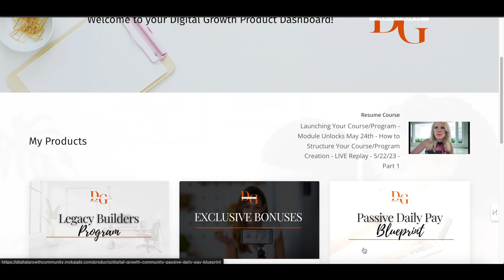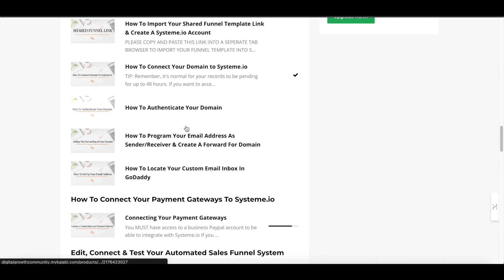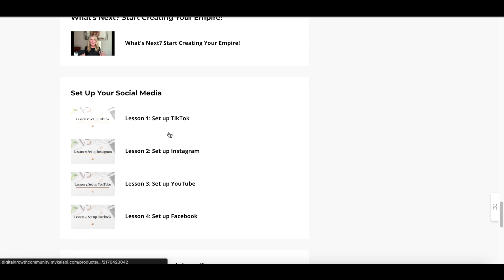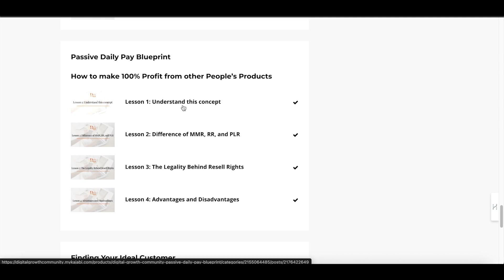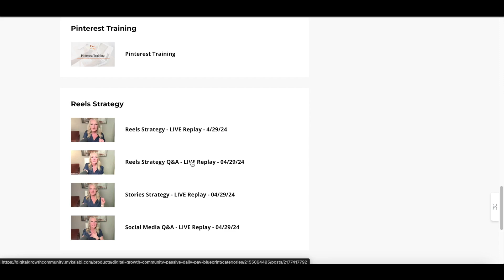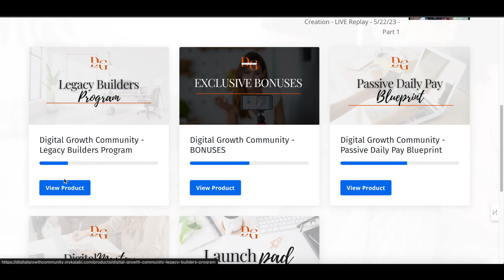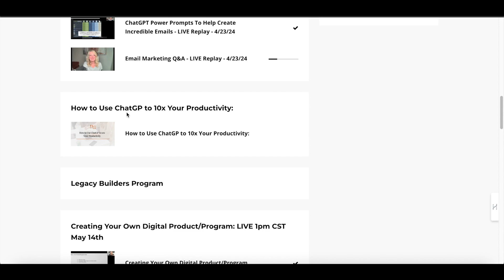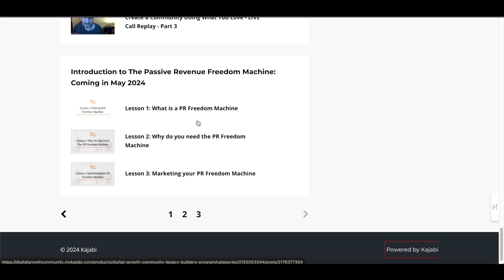I Tried The Legacy Builder Program & Made $3,600 In 4 Days!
🔥 Ready to unlock the secret to making $900 in passive income? Dive into my in-depth review of the Legacy Builder Program, your ultimate guide on how to make money online for beginners!

Hey folks! It's your boy Mr. D, AKA living life for a living, and today I’m revealing my game-changing experience with the Legacy Builder Program. If you've been struggling with online marketing and haven't seen success, this program is your solution. Here’s what you’ll discover:

✅ **Automated System**: Get a done-for-you website setup, including email autoresponder and domain name setup.
✅ **Step-by-Step Training**: Learn how to build a business credit, increase your credit score, and navigate digital marketing.
✅ **Multiple Income Streams**: Start at any level from $100 to $900, with the potential to earn from multiple levels simultaneously.
✅ **Social Media Mastery**: Comprehensive guides on how to market on TikTok, Instagram, YouTube, and Facebook.
✅ **Community Support**: Access to a thriving community where people share their successes and tips.
✅ **Advanced Training**: Learn how to create your own digital products, find your niche, and build a brand.

Whether you’re new to online business or looking to scale, this program covers everything from the basics to advanced techniques.

Don't miss out! Click the link, plug in, and start your journey to financial freedom today! 🚀

CHAPTERS:
00:00 - Intro
00:37 - What You Get at the $100 Level
06:00 - What You Get at the $300 Level
11:02 - What You Get at the $900 Level
14:06 - How to Find Your Niche
14:15 - Course Structure Training
14:39 - When to Hire
14:58 - The Value of the Community
15:12 - There Are No More Excuses
15:31 - Let's Get Started
Follow Me On